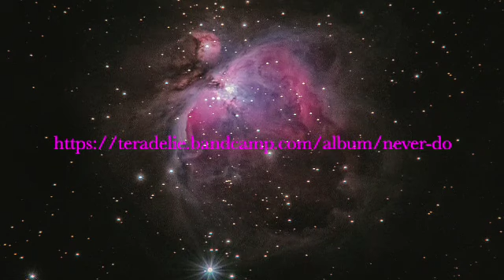Teradélie... Poussières d'étoiles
"Poussières d'étoiles"... la tête dans les étoiles... les yeux et les oreilles grands ouverts... Clin d'oeil à Hubert Reeves parti les rejoindre pour une danse infinie dans l'univers...
"Stardust"... head in the clouds and stars... with big yes and ears open to infinity and beauty... A salute  to Hubert Reeves, who is left us for another realm of the universe...

Photo" Pexels" utilisée pour la miniature et à l'intérieur de la vidéo : Alex Andrews